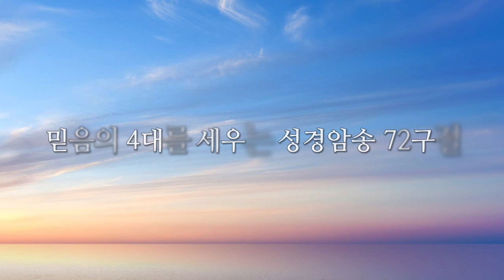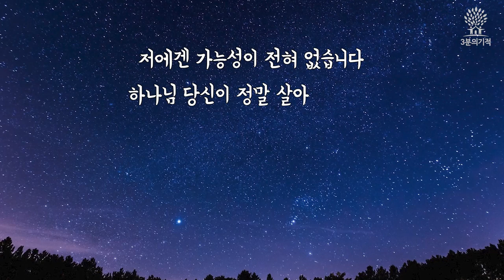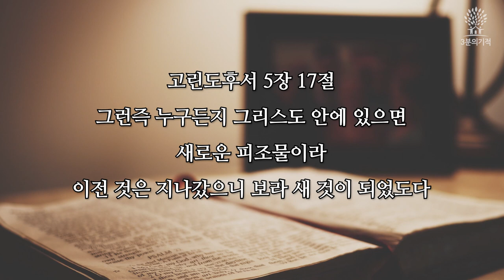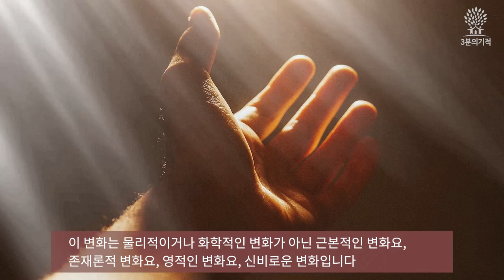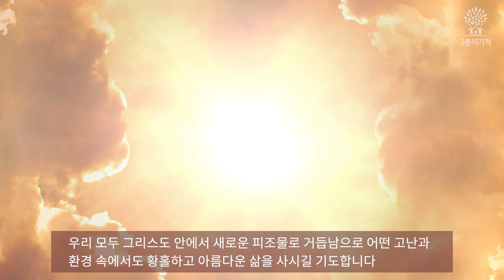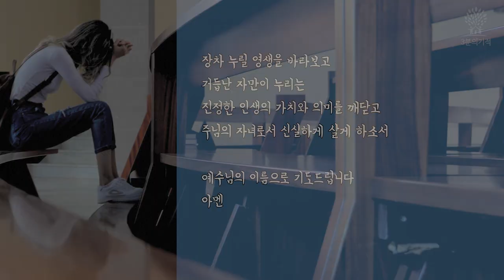[3분의기적] 세 손가락만 남은 그녀의 황홀한 삶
3분의기적은 하루 3분의 말씀 묵상을 통해 여러분의  삶에 기적을 체험하게 하는 채널입니다.

 2011년부터 밴드와 카톡을 통해 매일 아침 묵상 글을 올리고 있습니다.

🦅[3분의 기적] 밴드로 초대합니다.

믿음의4대 성경암송구절 고후5장17절 누구든지 그리스도 안에 있으면 새로운 피조물이라 황홀한 삶을 산다는 것 다하라 요네꼬